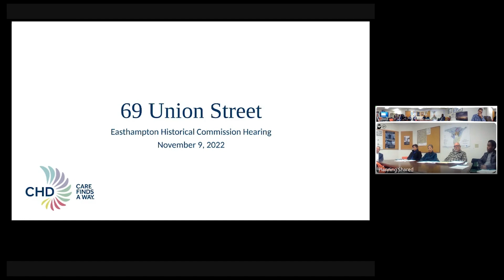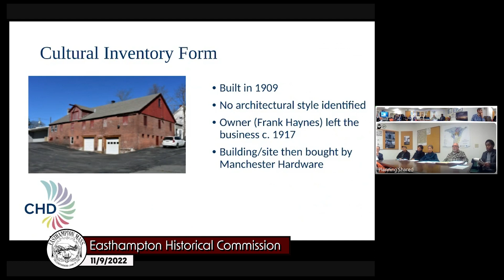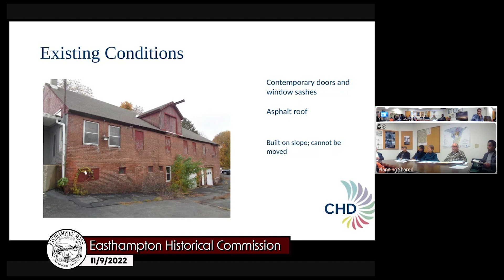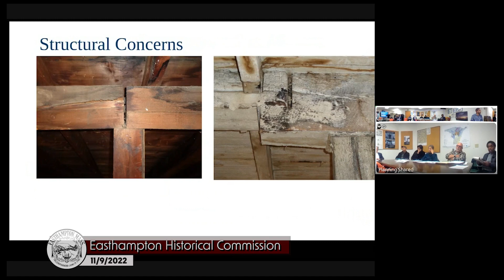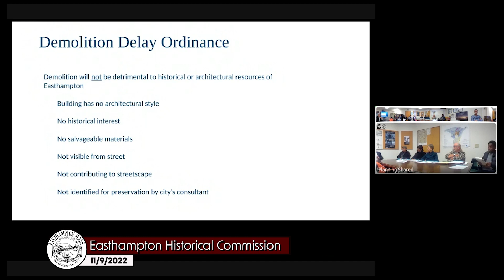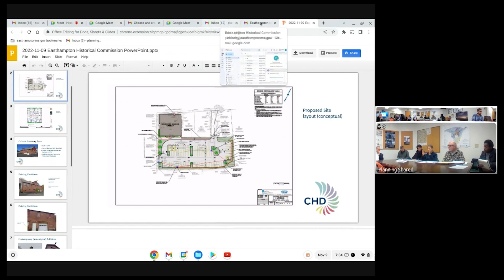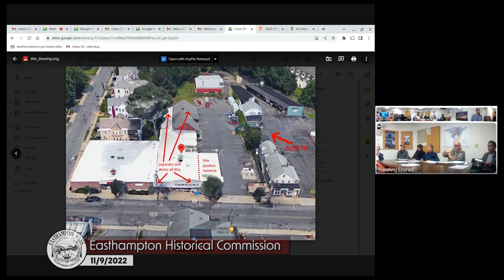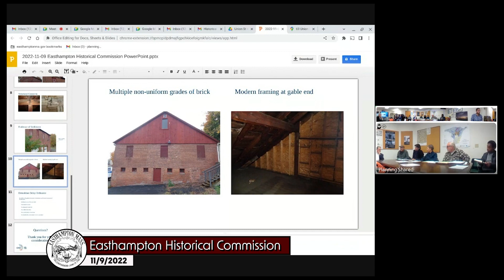Easthampton Historical Commission 11/9/2022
Easthampton, MA Historical Commission meeting held on 11/9/2022,